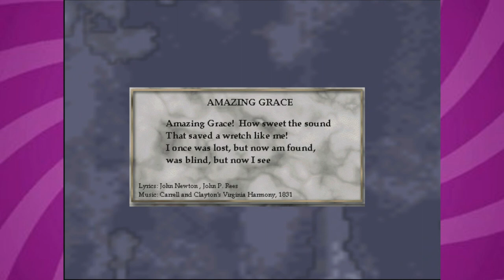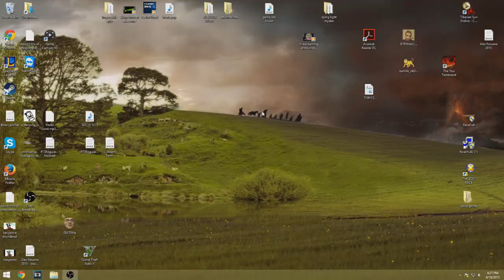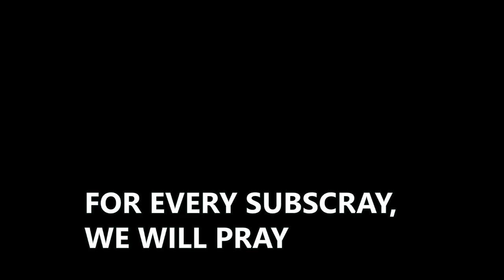ABOP Plays - Religious Games ( Noah's Adventures, Zoo race )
Who knew that religion could be both fun AND our salvation. What a great deal. 2 for 1.